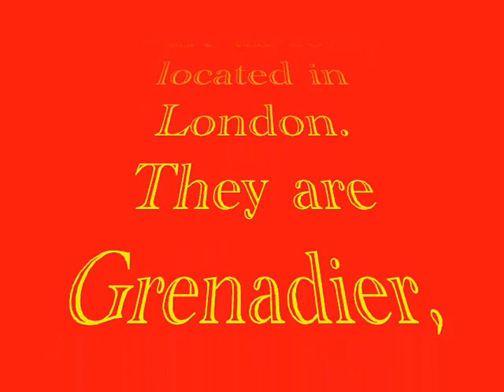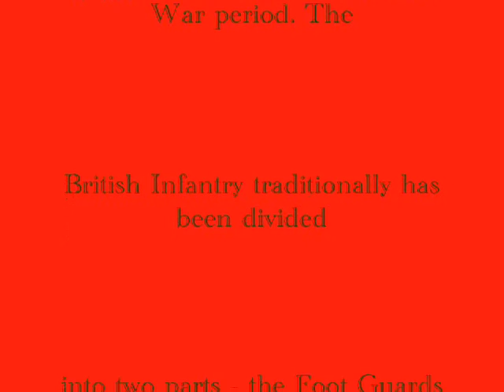The Foot Guards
Grenadiers, Coldstream, Scots, Irish And Welsh Guards The Foot Guards The Best There Is.
Music; Regimental Quick Marches Of The Guards
Divison
The Grenadiers Guards- British Grenadiers
The Coldstream Guards-Mailanollo
The Scots Guards- Hielan Laddie
The Irish Guards- St Patricks Day
The Welsh Guards-The Rising Of The Lark
The Thin Red Line
Imperial Echoes
Rogue`s March